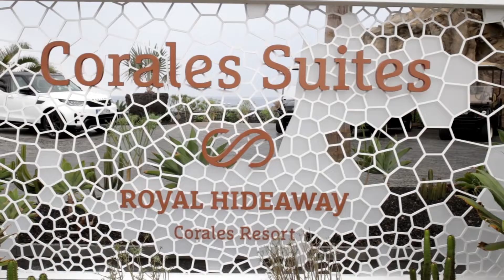LUCA CINALLI & VITO CALCULLI MASTER CLASS ¡Ingeniería y ciencia trás la barra!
Vito Calculli y Luca Cinalli ¡Ingeniería y ciencia trás la barra!

El pasado miercoles 16 de Octubre, a las 10:00h. se celebraba en el Salon Alice del Hotel Royal Hideaway Corales Suite (Costa Adeje), la Master Class de Gastro-Cocktelería impartida por Vito Calculli y Luca Cinalli, los  bartenders italianos de reconocido prestigio internacional en el sector.

El experto creativo en cocktelería Vito Calculli, presentó a Luca Cinalli el bartender invitado de uno de los bares más selectos de Londres (considerado uno de los mejores del mundo) que habló tanto de su trayectoria profesional, como de su proyecto actual y de la visión de futuro de la coctelería.

Además habló de manera especial de la estrategias creativas, los diferentes utencilios y recipientes contenedores que pueden utilizarse para servir cóckteles, la jornada estuvo abierta a todos los profesionales del sector la cual registró una gran afluencia de asistentes que quedaron impresionados ante las novedades del sector y las propuestas que se mostraron.

La formación es la base de cualquier profesional y es que a pesar de que Victor Calculli lleva años afincado en el sur de la isla, este mixologo no deja de formarse y desde hace varios años, nunca ha dejado de colaborar con los mejores bartenders del mundo, aportando en todo el archipelago una formación de alta calidad a partir de tecnicas e innovaciones que hacen de esta experiencia algo único en el mundo de la Mixología.

Vito Calculli promete sorpresas para el futuro de la formación en Cocteleria, recordando que en los cóckteles se concentra la materia de la que se conforman los sueños y que los sueños se realizan en vida.